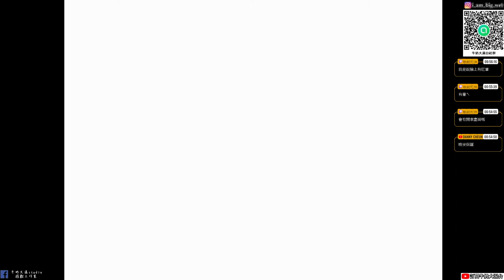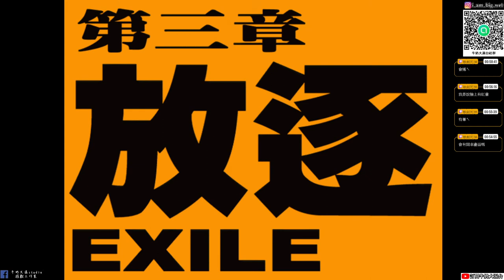【守護者之劍外傳:無盡的宿命】#4 天雲的心意!超養眼!小珍穿怪獸裝!!牛奶大濕台!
不準劇透!這個社群主要就是FOR我自己頻道的任何消息就是不管什麼開箱、遊戲、直播都會先發到此社群中。主要也是想要讓常收看我直播的觀眾朋友可以加入！目前人數不想設定太多人，可能預計先50人吧！常收看直播的觀眾可以加入!加入會由我親自審核，請輸入觀眾你YOUTUBE或TWITCH名稱通常我都會通過啦！放心牛奶大濕台社群